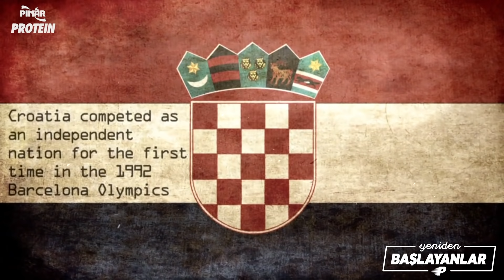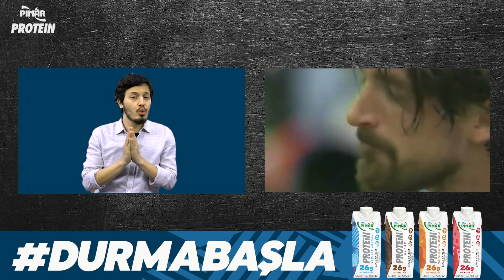Goran Ivanisevic | Yeniden Başlayanlar #6 x Pınar Protein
Socrates Stüdyo yeni bir yapımla karşınızda!

Pınar Protein sponsorluğundaki bu serimizde spor dünyasından 10 farklı isim, 10 farklı sporcunun zorluklara karşın başarıya ulaşma hikâyesine değinecek.

Yeniden Başlayanlar’ın altıncı bölümünde Aras Yetiş, Goran Ivanisevic'i anlattı.